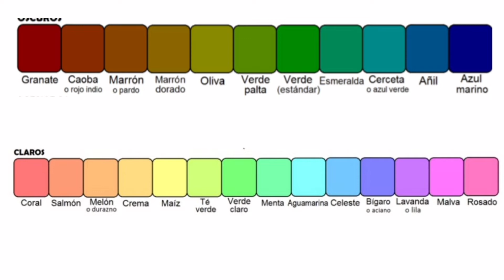como combinar CAMISA CELESTE hombre (azul cielo) con que COLORES combinar 😎 con que pantalones usar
tienes o quieres tener una camisa celeste pero no sabes como combinarla, yo te enseñó "ES MUY FACIL"